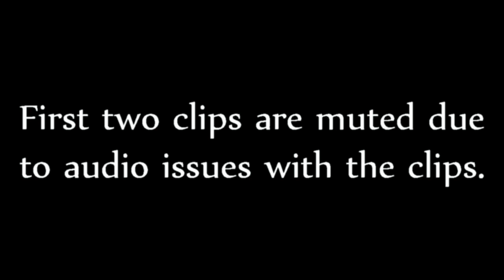Pokemon Sun: All Legendary Pokemon Locations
Showing how and where to catch every Legendary Pokemon in Pokemon Sun.

Solgaleo can be found after you've defeated Luamine in Ultra Space and returned to the Altar of the Sun. It will be at level 55.

Zygarde can be obtained after you've found at least 10 Zygarde Cells scattered throughout the region. If you find 50 or more, you can create its normal form. If you find all 100, you can change it into its normal form with the ability Power Construct. Allowing it to change into its 100% form when at half health.

Tapu Koko can be found at the Ruins of Conflict. You fight it after you defeat the Elite Four with no chance to save in between, but if you defeat it, then defeat the Elite Four again, it will respawn and you can attempt to catch it again. It will be at level 60

Tapu Bulu can be found in the Ruins of Abundance on Ula'ula Island beyond the desert region on Route 13. Go through the maze of the desert ad enter the ruins. It will also be at level 60.

Tapu Lele can be found at the Ruins of Life on Akala Island. which you head to during the main story, and its a fly point so you will be able to travel to it immediately. It will also be at level 60.

Tapu Fini will be in the Ruins of Hope on Poni Island beyond the Poni Breaker Coast. You will also come here during the main story so you should be able to fly right to it. Tapu Fini will be at level 60 just like the others.

After you have helped capture all the Ultra Beasts, Necrozma will appear over Ten Carat Hill. It will be randomly encounter-able in the grass patches. It will be at level 75.

And finally Cosmog can only be obtained once you've beaten the Elite Four. Bring Solgaleo to the Altar of the Sun at night time and interact with the portal. It will transport you to the Altar of the Moon. Once here, fly to the Ula'ula Meadow and head to the Lake of the Moone. Once there, head to the furthest part and a small cutscene will take place where Lunala will appear and the two will form a new Cosmog. Walk up to it and it will be transferred into a Pokeball. You don't have to battle it. It will be at level 5.